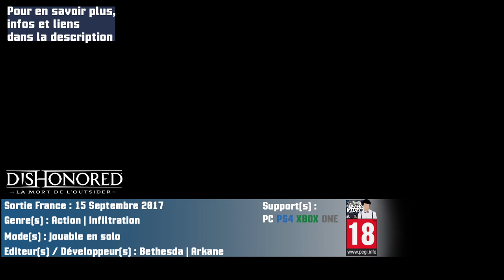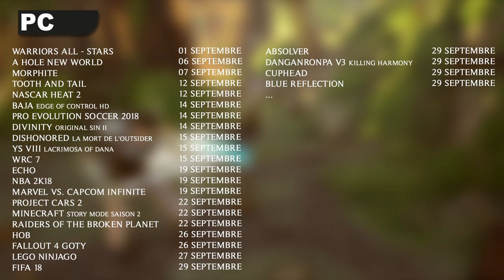LES SORTIES JEUX VIDEO | SEPTEMBRE 2017 | En 3 minutes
Les sorties majeures du mois de SEPTEMBRE 2017 sur PC et consoles (PS4, XBOX ONE, Nintendo SWITCH, WiiU, 3DS).

Quelques infos et liens pour en savoir plus :

- DESTINY 2 :
Le jeu sortira sur PC quasiment deux mois après la version console (24 octobre).
Sur PC, le jeu proposera une résolution configurable jusqu'à 4K, un taux de rafraîchissement de l'image illimité, un champ de vision ajustable,...

- MORPHITE :
Le jeu sortira aussi sur Android.
Il vous fera explorer la galaxie, combattre différents ennemis en utilisant des armes et des équipements fantastiques.

- TOOTH TAIL :
Jeu de stratégie en temps réel qui ne sera disponible qu'en anglais.

- DISHONORED La Mort de l'Outsider :
Le jeu est un stand alone dans lequel nous incarnons Billie Lurk.

- NBA 2k18 :
Le jeu est une simulation de basket-ball.

- ECHO :
Dans ce jeu, votre pire ennemi, c'est vous-même.
Echo se jouera à la troisième personne et sortira au prix de 22,99€.

- PROJECT CARS 2 :
Le jeu comprendra une cinquantaine de zones géographiques, plus de 200 courses ainsi que 8 disciplines.

- NHL 18 :
Le jeu est une simulation de la ligue américaine de hockey sur glace.
Les développeurs promettent de nouvelles fonctionnalités et des modes de jeux inédits.

LES LISTES DES SORTIES : 2:18

LES JEUX OUBLIÉS DANS LA VIDÉO :
- Raiders of the Broken Planet
Le jeu est un shooter futuriste qui sortira le 22 septembre sur PC, PS4 et XBOX one.

- Ruiner
Le jeu sera disponible le 26 septembre sur Pc, PS4, XBOX one.

- Hob
Un jeu d'action-aventure qui sortira le 26 septembre sur PC, PS4, XBOX one.

N'hésitez pas à réagir en commentaires!